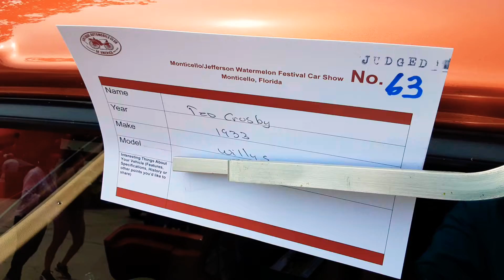Modded 1933 Willy's